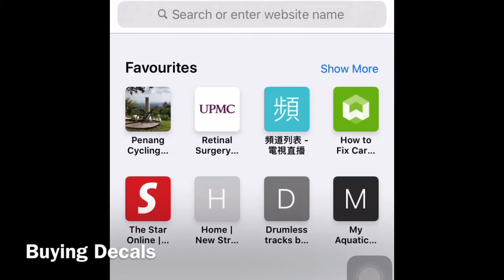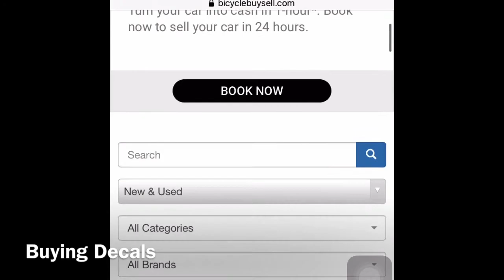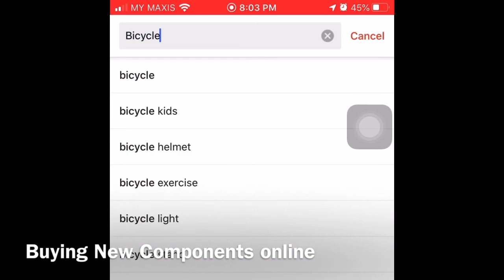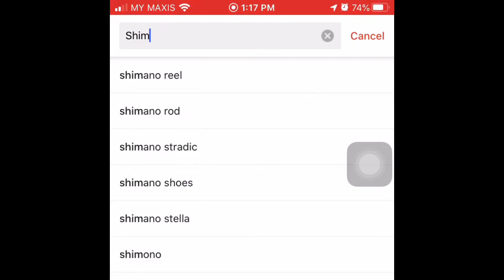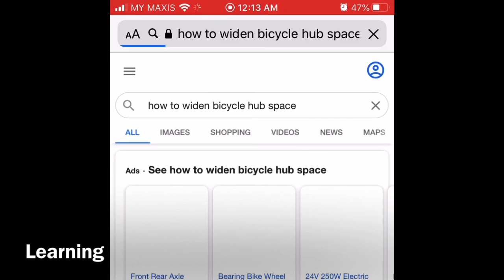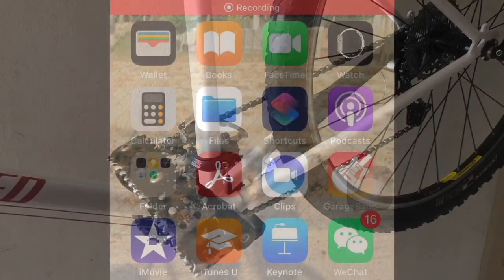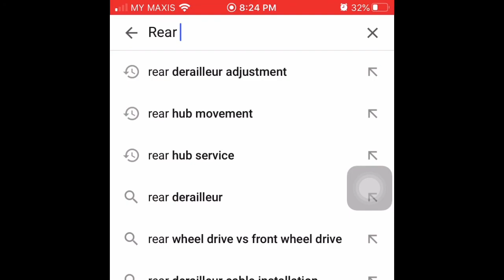Old Bicycle Restoration Covid-19 Lockdown | Covid-19 ロックダウン古い自転車の修復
90s steel bike restoration in apartment during COVID-19 Lockdown.
New Parts purchased online:
Threaded Headset - Alu type
Threaded to Threadless stem adaptor
Lock on Grips
Truvativ 35mm stem
Saddle
Seat post
Seat post QR locking bolt
Crank arm protector
Decals
Brake cables and housings
Shifting cables and housings
KMC 9 speed chain
Shimano Acera 9 speed rear derailleur
Derailleur hanger (old school to new)
Shimano square taper bottom bracket

Parts donated by Giant NRS3 2004:
Shimano Deore shifter 9s and 3s
Avid brake levers
Tektro V Brakes
Alexrims wheel sets with Bontrager 2.1" tires
Suntour crank set

Parts donated by Norco VPS Fluid 2002:
Funn 720mm Riser Bar
Shimano LX front derailleur
SRAM 11-42T cassette

Derailleur adjustment learning

Hub spacing cold setting learning